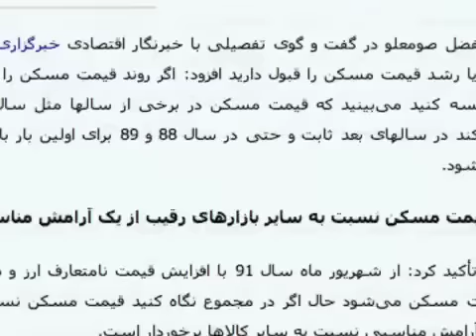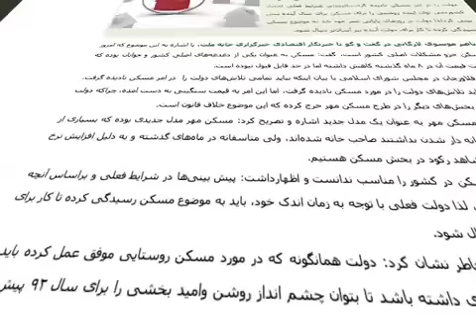مجلس: چشم انداز آینده مسکن در ایران روشن نیست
ترقی قیمت مسکن درایران ازنرخ رسمی تورم  فراتررفته است اما دولت وعده می دهد قیمت مسکن در سال جدید کاهش یابد. مجلس شورای اسلامی در انتقاد از گرانی بیش از حد قیمت خانه درکشور می گوید برای بازار مسکن نمی توان آینده روشنی را پیش بینی کرد. گزارش از وفا آذربهاری.